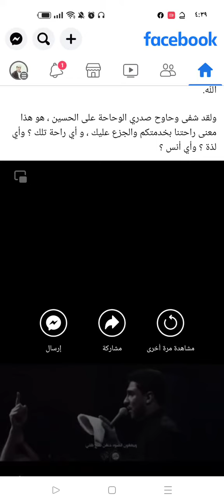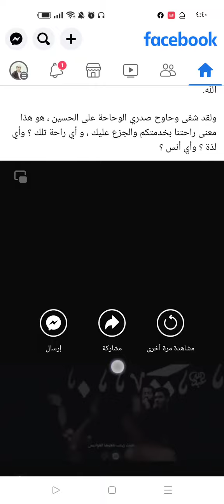قال الإمام علي: ولقد شفى وحاوح صدري.. التسبيح على الحسين